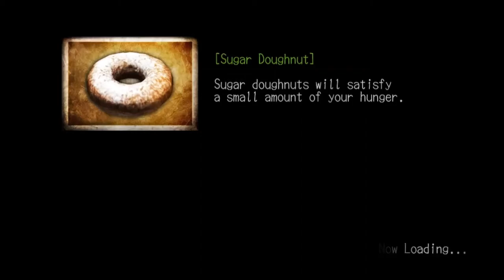Deadly Premonition - EHHHHHHHHHH Sexy Lady!: Part 3 - Coreplay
Jordan and Ryan find the girl of there dreams, but will she love them back?